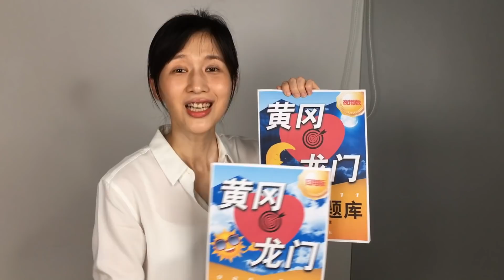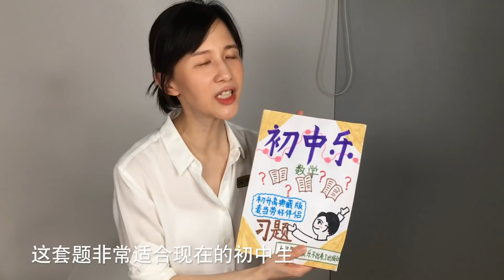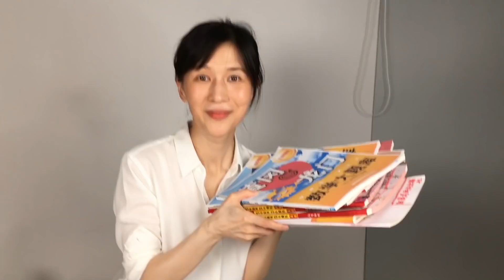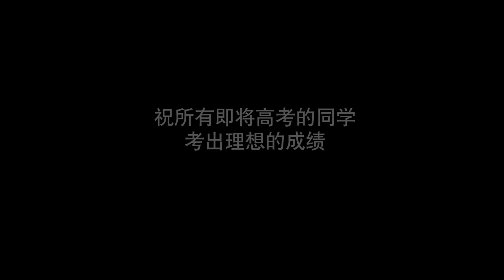papi酱 - 如果化妆品专柜售货员，转行去卖教辅材料的话…【papi酱的周一放送】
papi酱的周一放送——这位顾客您好，今天想来买点什么？要不要看下本季最新到货的，教辅材料？（祝愿即将高考的的学子们考出自己理想的成绩~（已经通过高考的也可以继续做题，重温高考，回味高考哦~